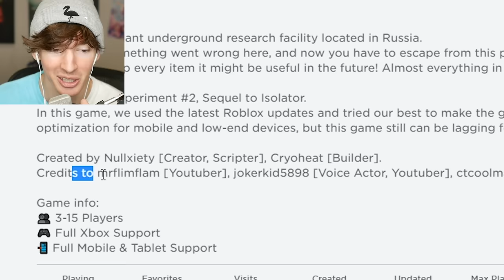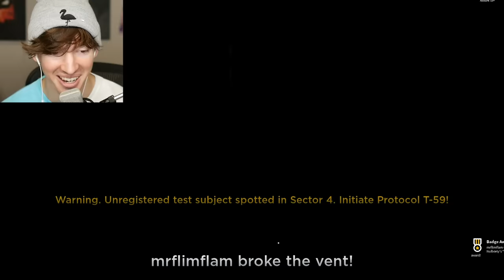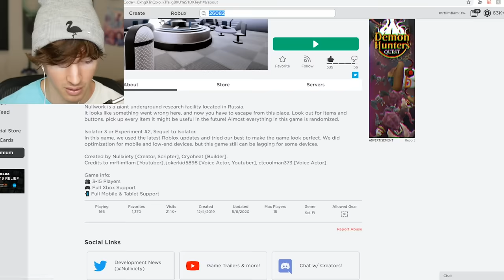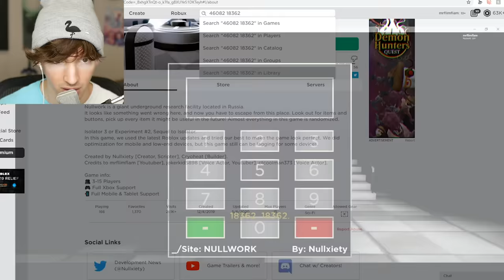ROBLOX NULLWORK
Today I play with Kaden and Temprist ALSO TODAY IS KADEN'S BDAY GO SUB TO HIM AND SAY HAPPY BIRTHDAY!! But we play Nullxiety's new game today called Nullwork